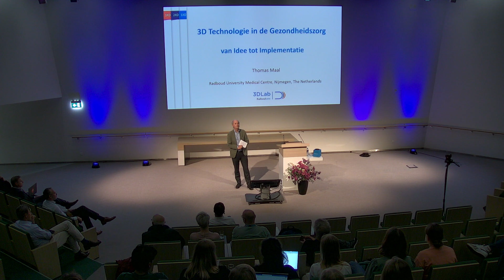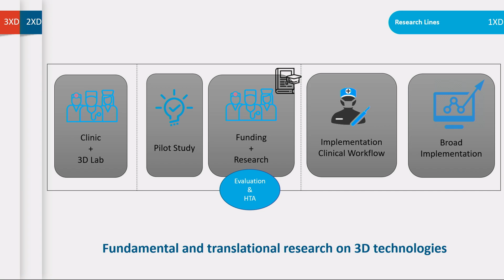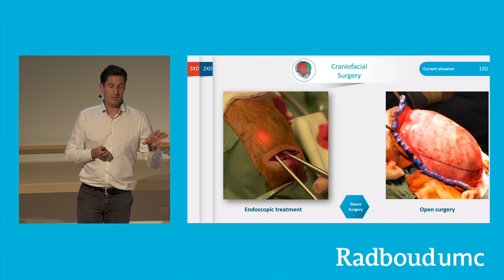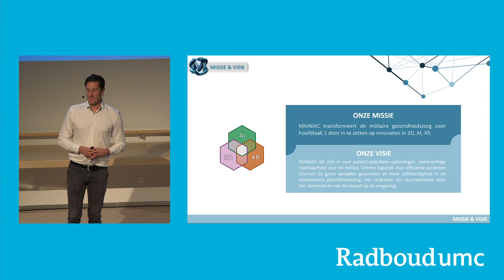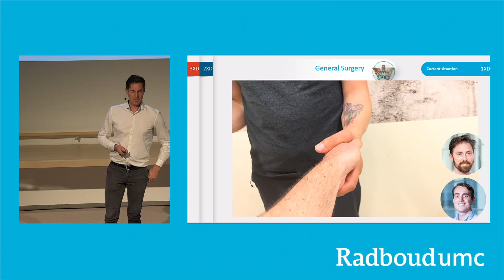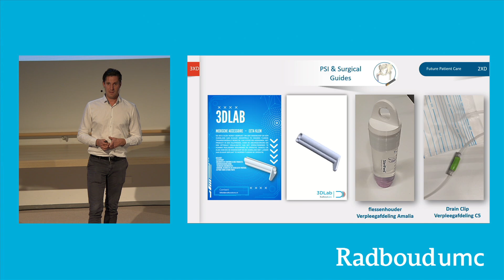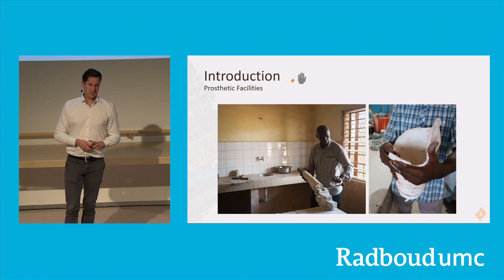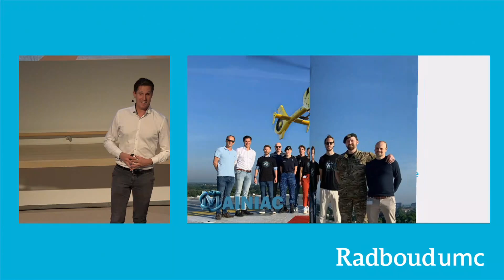Radboud Grand Round 120 - 3D-technologie in de zorg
Door Thomas Maal